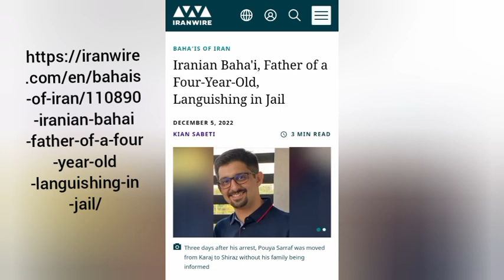Baha'i Religion - Breaking News on Persecution of Baha'is in Iran (links are in Description)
Connect News - Iran News

News Articles on Baha'i Persecution in Iran

The Baha'i faith was founded in 1863 by the prophet hazrate Bahaullah (a title meaning Glory of God in arabic) in Persia. The Bahai Faith, came after the religion of Islam. Therefore we believe that like the successive chapters of a book, religion is also progressive and continuously developing. The purpose of religion has been and will always be to educate and guide humankind throughout history through divine teachings unveiled by God's prophets; teachings that are relevant according to each given age. The most recent of God's messengers or prophets is Baha'u'llah. Baha'u'llah's teachings Baha'is believe are the remedy to the worlds current problems. All of God's manifestations are in essence one and the same as all have introduced similar teachings to humankind. Bahais believe in and accept all of God's messengers. Baha'u'llah is the one whom mankind had been awaiting and the one foretold by all of God's past manifestations including Muhammad, Moses, Jesus, Buddha, Krishna, Zoroaster, and Abraham. Hazrate Bab, who was the herald of the Baha'i Faith, foretold the coming of Baha'u'llah. The three central principles of the Baha'i Faith are the oneness of God, the oneness of religion, and the oneness of humanity. We believe in world peace and strive to serve humankind, while working to establishing unity around the Earth. Some of the other principles we believe in are the equality of the races and religions, equality between men and women, intrinsic unity between science and religion, the importance of education for all, and many more. Ultimately, Bahai's believe that Baha'u'llah, who is the most recent of God's manifestations, or prophets, was sent by God unto humanity To learn more about Baha'i history, teachings, principles, and way of life, please visit the official